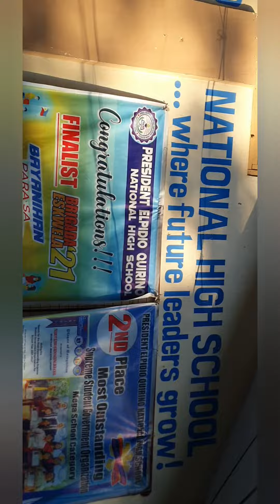taekwando PEQNHS intrams